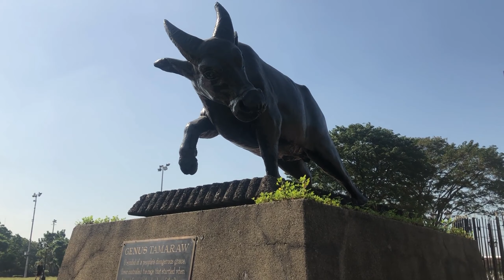Quirino Grandstand X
Quirino Grandstand